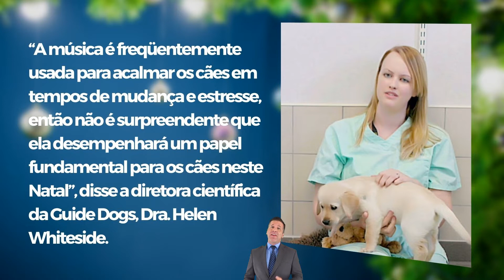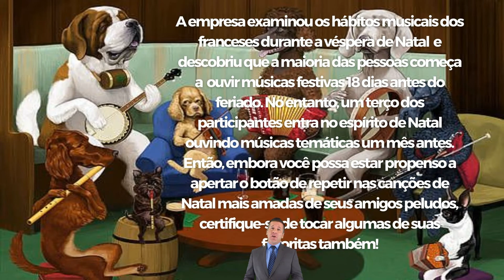Musica de Natal favoritas dos cachorros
Eu fiz um vídeo especial e com muito carinho dos nossos peludos de Natal que fala sobre as preferências musicais de Natal dos nossos peludos, espero que gostem,abraços
COMO TRANSFORMAR O TIKTOK EM UMA VERDADEIRA MINA DE OURO? pegue seu presente nesse

Você sabe que pode crescer em comunidade seu canal no automático? e também como aumentar os vídeos sugeridos do seu canal? e se você ainda não sabe como criar canal no youtube, clique no link abaixo na descrição terá todas a informações:

APRENDA COMO CORRIGIR OS MAUS COMPORTAMENTOS DE SEU CÃO EM CASA COM POUCOS MINUTOS POR DIA CLICANDO